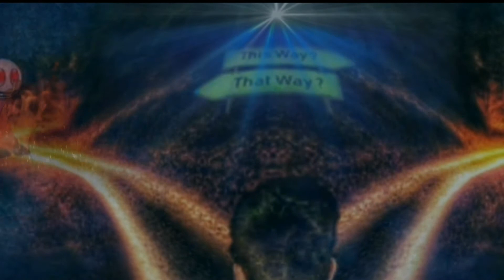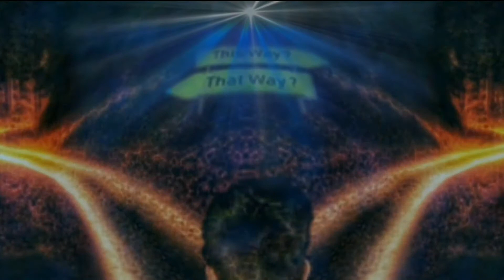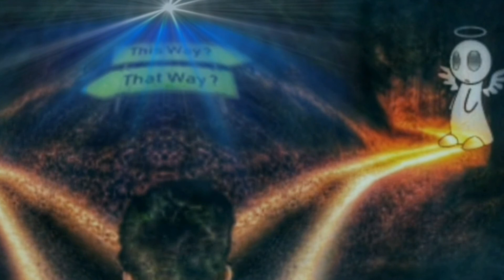Choosing our way